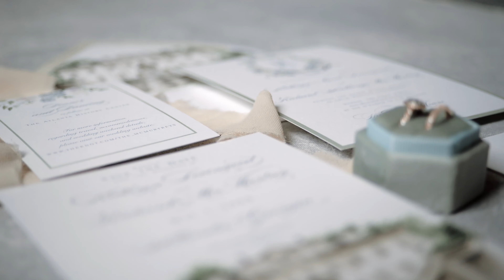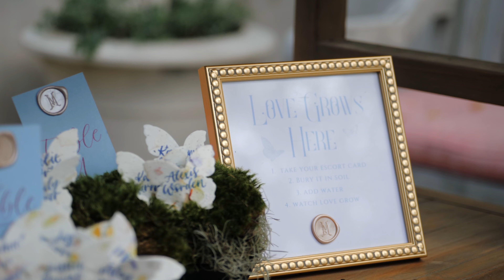Ricky & Kathryn | The Swan House Atlanta, Ga | Wedding Film 4K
We are Selfless Films, an Atlanta based wedding & lifestyle film team.

We want your wedding day to feel effortless, blissfully romantic & joyful. These moments are meant to last a lifetime, to be cherished, passed through generations, & reflected on in the best & worst times of your marriage. Our philosophy is to enthusiastically capture & preserve love stories like yours. We are your wedding day historians. Our job is to document your special moments so they can be cherished even long after the memories fade away.

We would love to get to know you. Please reach out and lets chat!

MB01YJBWELFLAFO